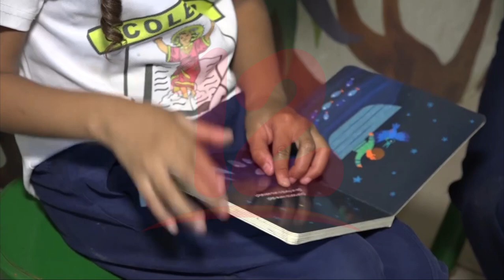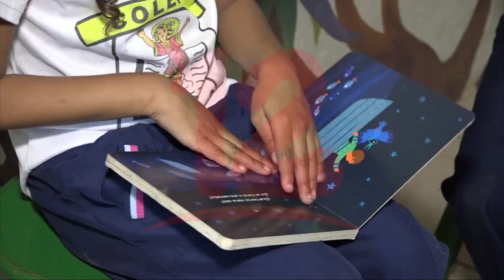La lectura es una de las actividades más benéficas en las personas que lo practican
Noticias12Nicaragua Sofía Macías Coordinadora del Club de lectura Alejandría, destacó la importancia de poner en práctica la lectura, en insta a participar en los clubs de lectura.